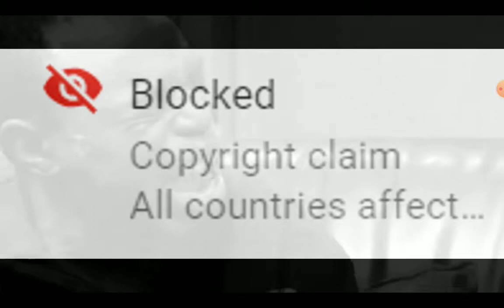try not to laugh (hilarious) reactions